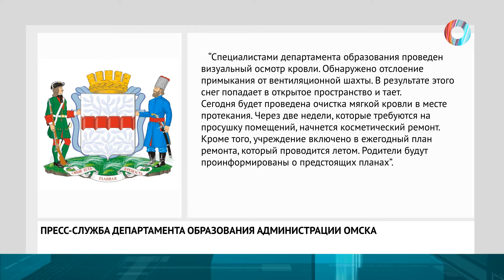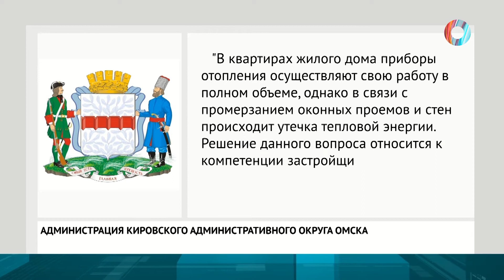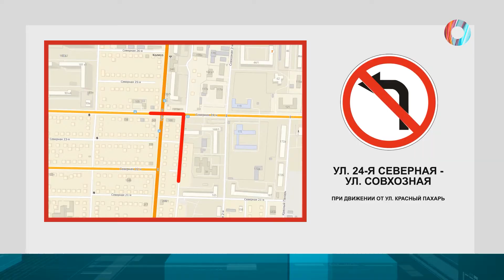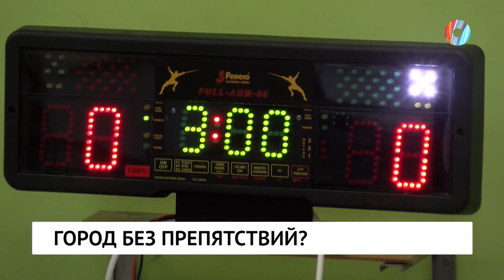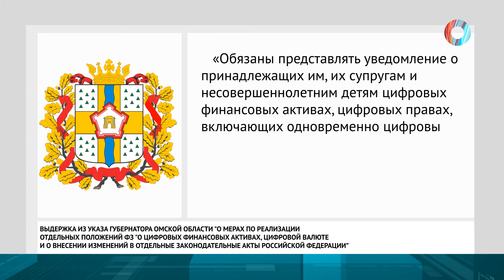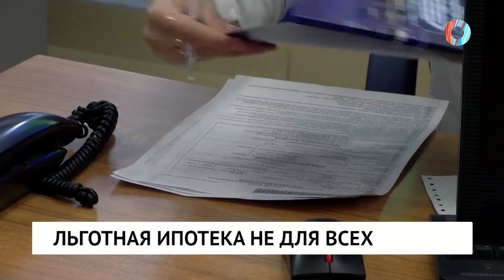Новости «Омск-ТВ» от 03.02.2021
У ВАС КРЫША ДЫРЯВАЯ...
Детство под водопадами. Кто допустил к работе детский сад с дырявой крышей?

ПОВОРОТ НЕ ТУДА
Поедешь налево – коня потеряешь. Где и как в ближайшее время изменится схема дорожного движения?

ПРОГУЛКА С ПРЕПЯТСТВИЯМИ
Город не для всех. Почему доступная омская среда является доступной лишь на бумаге?

НЕ КОРЫСТИ РАДИ ...
Льготная ипотека как способ обогащения. Кто наживается на низких процентах по госпрограмме?